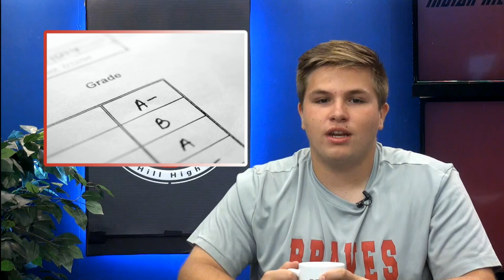Braves Beat: Season 15: Episode 9: 10-11-18